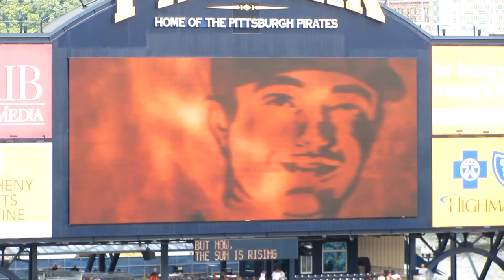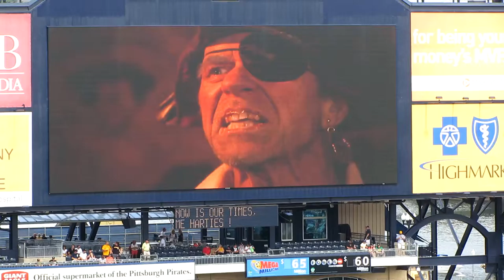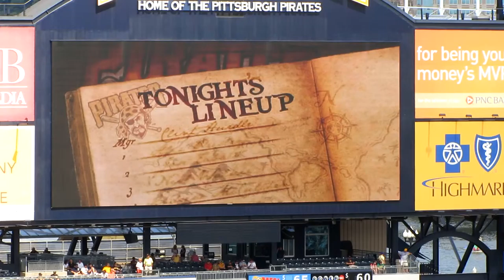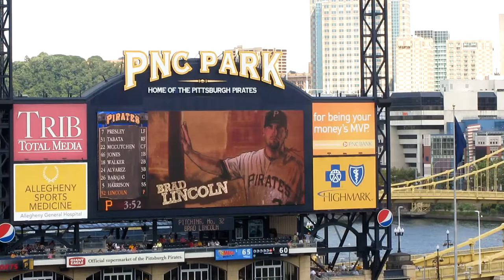Pittsburgh Pirates Video Board Tale of Pirates